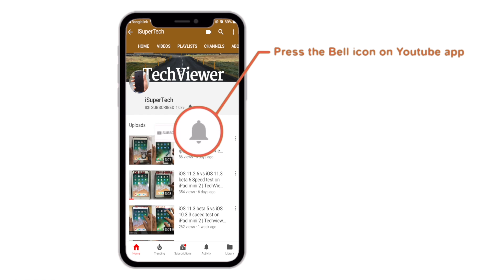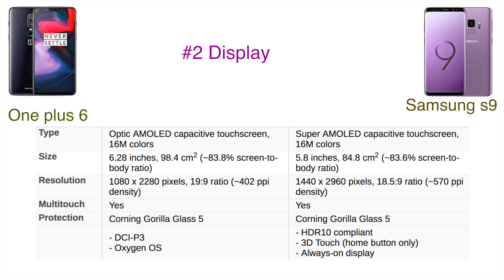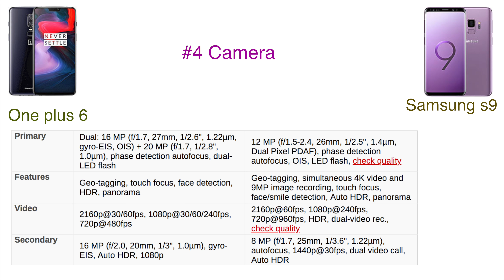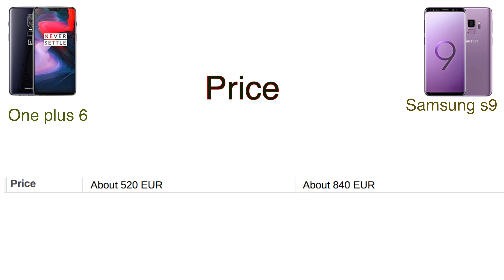One plus 6 vs Samsung Galaxy s9 Specification Comparison | iSuperTech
let me know if you like this kind of video!